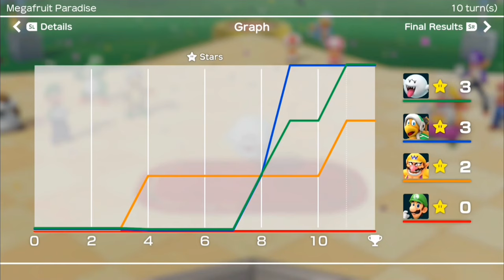HopCat out of context for 1 minute straight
Congrats to HopCat for 100k subs and 6 months of his YouTube channel!
Over the span of
9 days I got
60 seconds of
34 clips from
14 videos